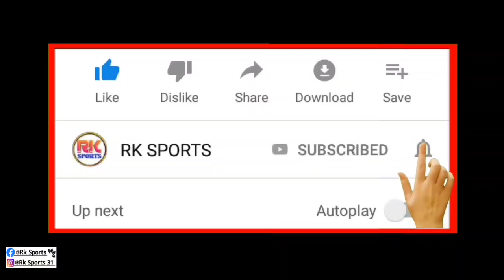ATK Mohun Bagan এই তিনজন প্লেয়ার কে নিয়ে নতুন জুটি তৈরি করলো Juan Ferrando 🧐 ATK Mohun Bagan News